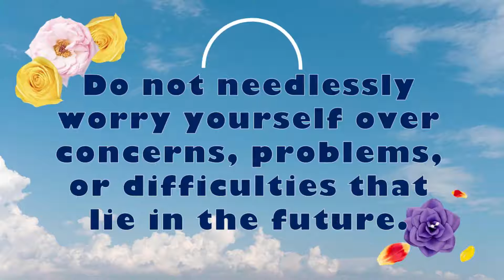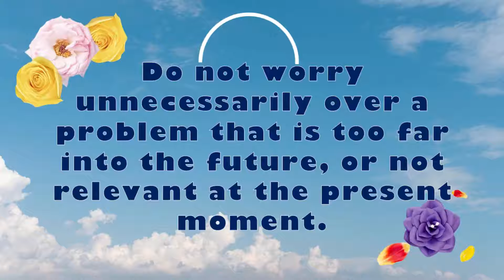PROVERB 38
Proverbs are popular sayings that provide nuggets of wisdom. By learning a proverb a day, it is a great way to learn a language more thoroughly. Proverbs exist in every language, and often deal with similar topics. One of these common topics is knowledge, for only by learning can one truly be successful in any task.